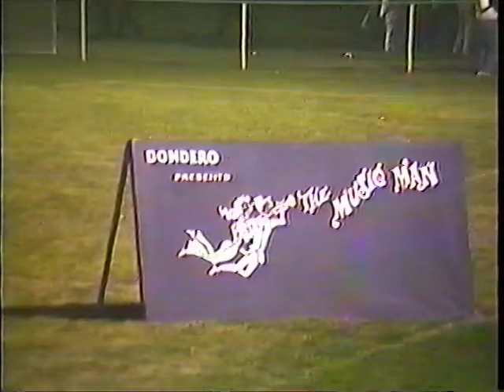1996 Royal Oak Dondero High School Marching Band ... Southeastern Michigan Marching Band Festival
George A. Dondero High School

Director ...

Drum Majors ...

October 5, 1996 ... Dondero High School ... Royal Oak, Michigan
MCBA ... Michigan Competing Band Association